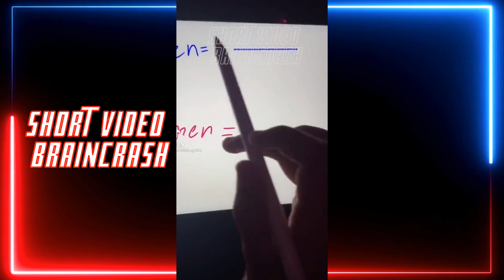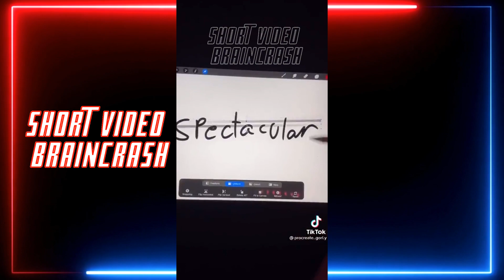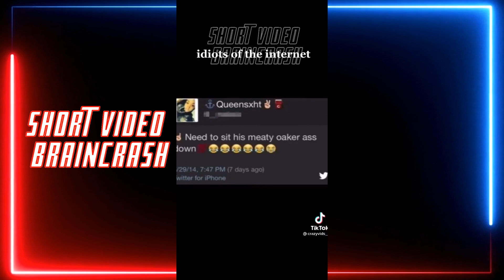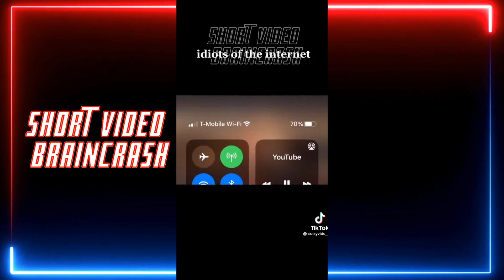MGTOW the fight is on TikTok compilation #1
MGTOW TikTok compilation
Feminism destroyed relationships and now the fight is on with "Men Going Their Own Way" as this gives us peace.

💎send a one time gift of any cypto you like to my crypto wallet to support me: 2RiUavFXYejW6ccwdj49KjukBjuCoceXa8y9Vb7YygBA